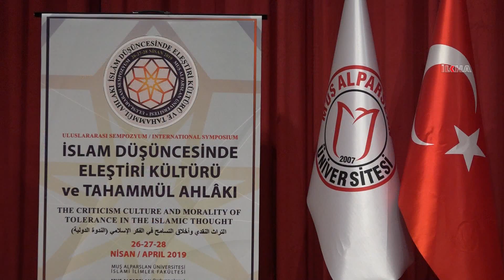Eleştiri kültüründe en güzel örnek Peygamberimizdir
İslam Düşüncesinde Eleştiri Kültürü ve Tahammül Ahlakı" sempozyumunda konuşan İSAV Mütevelli Heyeti Başkanı Prof. Dr. Ali Özek, eleştiri kültüründe bir ölçü olduğunu ve eleştiri kültürünün en güzel örneğinin Peygamberimiz olduğunu söyledi.

Değerli İzleyicilerimiz;

TÜKÇE

KÜRTÇE

ARAPÇA

İNGİLİZCE

FARSÇA

SORANİ